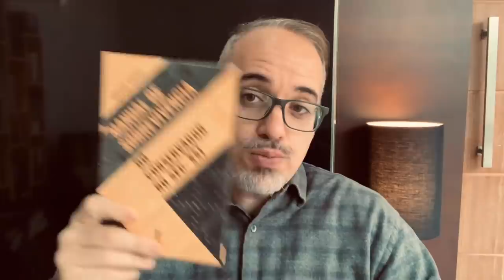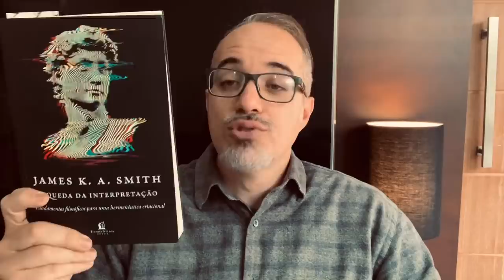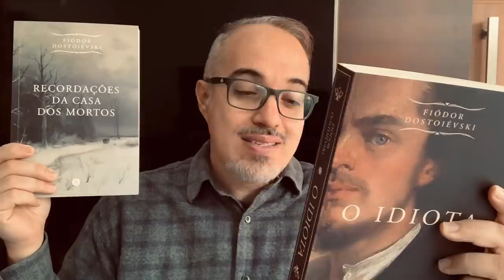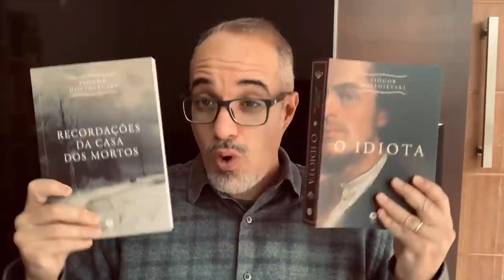H0JE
Livros em destaque:
1- Política, Ideologia e Conspirações (Gary Allen):
3- Como as democracias morrem
4- Monopólio da Fala

Livros indicados:
1- Manual de Sobrevivência do Conservador no século XXI - Daniel Lopez